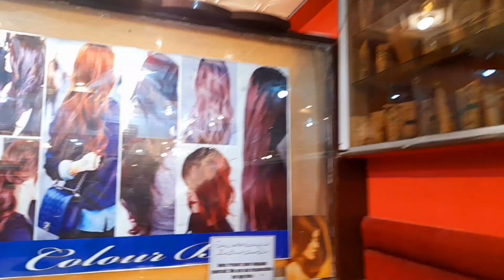Banarsi Silk Wedding Collection || Party Wear Suits organza and Velvet || Saddar Bazar Peshawar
banarsi dresses new collection,ladies fancy party wear suit new winter collection,pakistani wedding dress,party wear suits for ladies,khan baba banari collection,wedding wear dress 2023,peshawar saddar,peshawar namak mandi tikka,banarsi jamawar suits,banarsi suits wholesale price,peshawar namak mandi karahi,banarsi lawn suit price in pakistan,peshawar namak mandi,banarsi silk suit design,peshawar namak mandi food street,ready made party wear suits
banarsisilkweddingcollection
hi guys..i am honey a youtuber from pakistan.i make daily vlogging videos about everyday life,shopping, beauty tips and tricks❤️